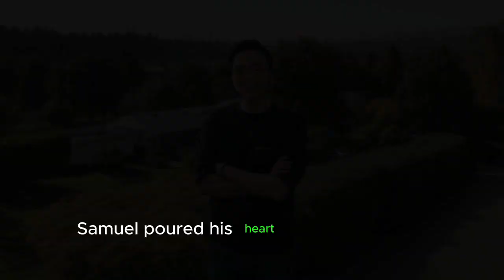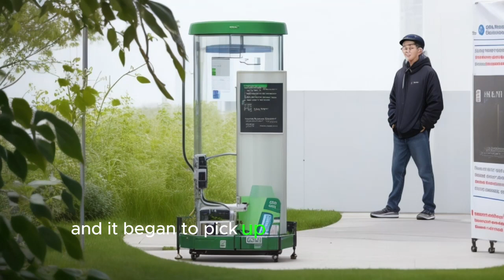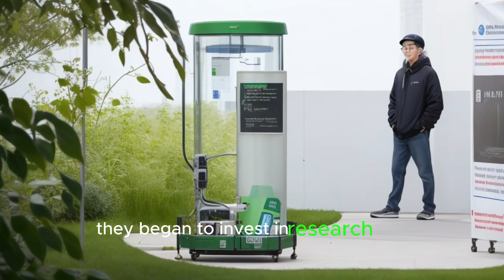The Inventor's Dilemma When Innovation Disrupts the Status Quo | Inspirational Story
In the realm of innovation, a paradoxical phenomenon often arises, known as the Inventor's Dilemma. This predicament ensnares successful companies, ensnared by the very factors that propelled their triumphs. As they excel in serving their existing clientele and maintaining market dominance, they inadvertently overlook the emergence of disruptive technologies. These innovations, often conceived by outsiders or startups, possess the potential to upend established industries and render traditional business models obsolete.

The Inventor's Dilemma stems from the inherent conflict between the demands of existing customers and the pursuit of groundbreaking innovations. Companies often focus their resources on refining existing products and catering to the needs of their established clientele. This focus, while essential for maintaining market share, can blind them to the transformative potential of disruptive technologies.

The consequences of the Inventor's Dilemma can be severe, leading to the downfall of once-dominant companies. Kodak, once a leader in photography, succumbed to this dilemma, failing to recognize the disruptive potential of digital cameras. Similarly, Blockbuster, a behemoth in the video rental industry, failed to adapt to the rise of streaming services like Netflix.

To overcome the Inventor's Dilemma, companies must foster a culture that embraces experimentation and innovation. They must encourage their employees to challenge conventional thinking and explore new possibilities. Additionally, they must be willing to cannibalize their own products if necessary to embrace disruptive technologies.

The Inventor's Dilemma serves as a stark reminder of the challenges and opportunities that accompany innovation. Companies must constantly adapt and evolve to stay ahead of the curve, lest they fall victim to the disruptive forces they failed to recognize.